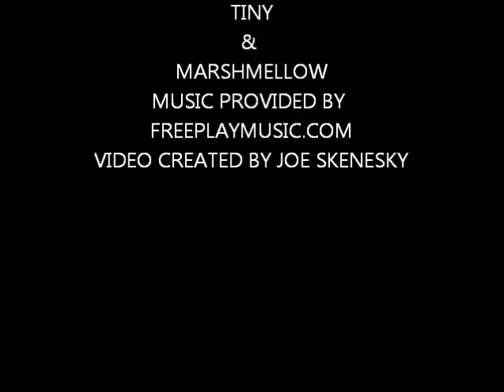kittens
three little kittens who lost there home